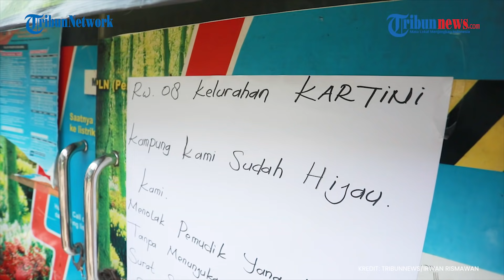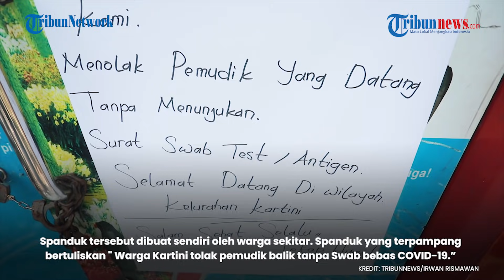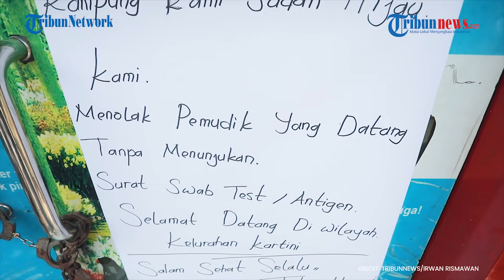Spanduk Peringatan untuk Pemudik di Jakarta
TRIBUNNEWS.COM - Sejumlah spanduk berisi peringatan warga terhadap pemudik yang kembali ke wilayah Jakarta tanpa mengantongi surat bebas Covid-19 bertebaran di sejumlah wilayah Ibukota.

Pantauan Tribun Network di kawasan Sawah Besar, Jakarta Pusat, Minggu (16/5/2021), spanduk tersebut terpampang di setiap suduh di kawasan Jalan Kartini.

Spanduk tersebut dibuat sendiri oleh warga sekitar. Spanduk yang terpampang bertuliskan " Warga Kartini tolak pemudik balik tanpa Swab bebas COVID-19."